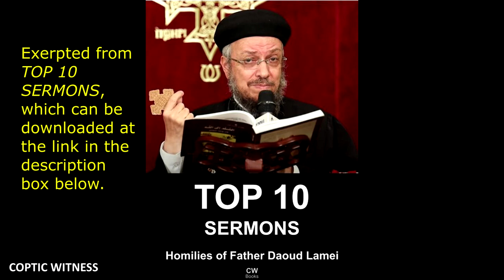God, the Disciplinarian | Part 1, Discipline Produces Repentance | الله المؤدب Daoud Lamei داود لمعي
This sermon, God the Disciplinarian, is originally by Fr Daoud Lamei, now translated into ENGLISH. This is part 1: Discipline Produces Repentance.

Daoud Lamei in English. What makes this sermon one of Father Daoud Lamei's top 10 sermons? YOU! That is, the number of views on YouTube. Get the full e-book at the following

For the Arabic Version:
الله المؤدب - مؤتمر استعد للقاء إلهك - أبونا داود لمعي